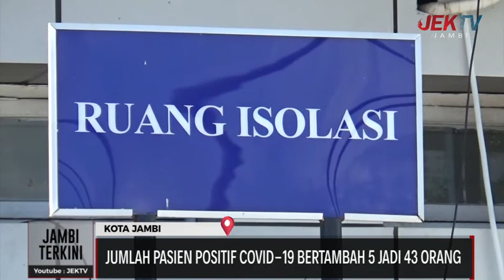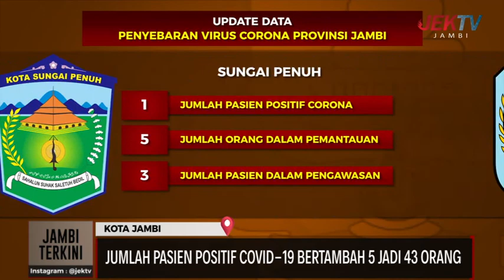JUMLAH PASIEN POSITIF COVID-19 BERTAMBAH 5 JADI 43 ORANG